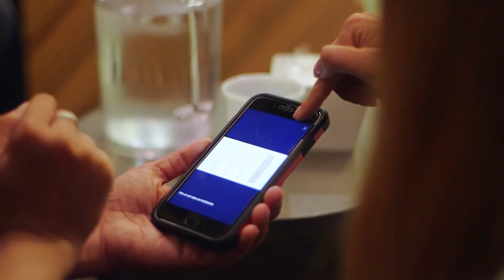Working@ ACTO App | Jobbio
We spoke to the employees of ACTO about their experience working for the sales training app. Empowerment and endless opportunities were the reoccurring themes. Ready to hustle and be rewarded for your work?